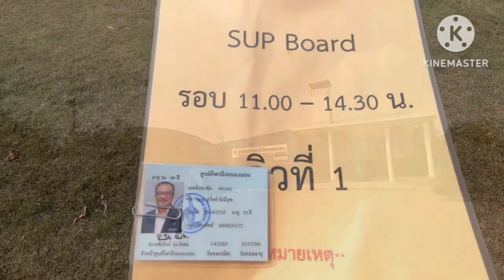เล่น SUP ที่ศูนย์กีฬาทางน้ำบึงหนองบอน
ทำตามสัญญากับตัวเอง จะต้องมาเล่นกีฬาที่ศูนย์กีฬาทางน้ำบึงหนองบอนอย่างน้อยเดือนละหนึ่งครั้ง และในวันนี้ก็เป็นอีกวันที่พิเศษกว่าทุกครั้ง เพราะผมได้มาเจอพี่ชายที่เราทักทายพูดคุยกันที่เฟสบุ๊คกลุ่มจักรยานทัวริ่ง ในวันนี้พี่.โม่ Thurongkinanon Pimol และเพื่อนของพี่ก็มาพายเรือคายัคที่บึงหนองบอนเช่นกัน เราจึงมีเวลาพูดคุยทักทายกัน ขอขอบคุณสำหรับมิตรภาพในวันนี้ครับพี่ 13 มกราคม 2566